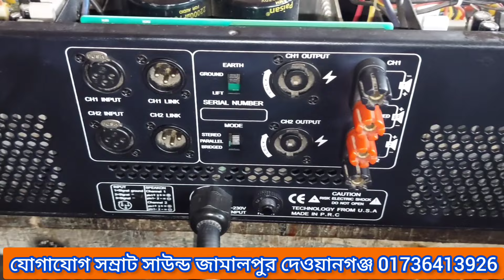অরজিনাল ডেল্টা ৭০০১ সেট বিক্রয় করা হবে যোগাযোগ সম্রাট সাউন্ড জামালপুর দেওয়ানগঞ্জ 01736413926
Original Delta 7001 set for sale Contact Samrat Sound Jamalpur Dewanganj 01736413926